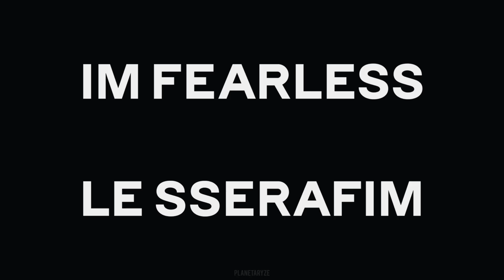LE SSERAFIM (르세라핌) 'Eve, Psyche & the Bluebeard’s wife' (English Ver) OFFICIAL M/V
LE SSERAFIM (르세라핌) ‘이브, 프시케 그리고 푸른 수염의 아내’ OFFICIAL M/V